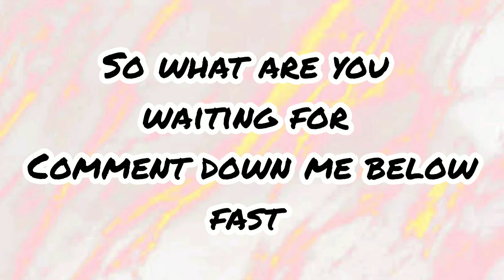Announcement ||| Shoutouts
Hiiii guys!

Today I want to do a Announcement.

So, the Announcement is that I am going to start Shoutout in this channel. So anyone who want Shoutout follow the rules which I have telled in the video. And watch the video till the very End to not miss any Important Information.

Be safe

Bye bye